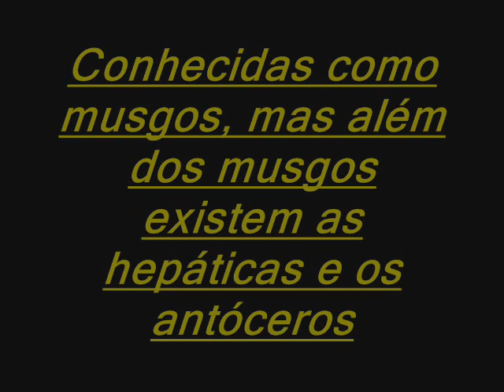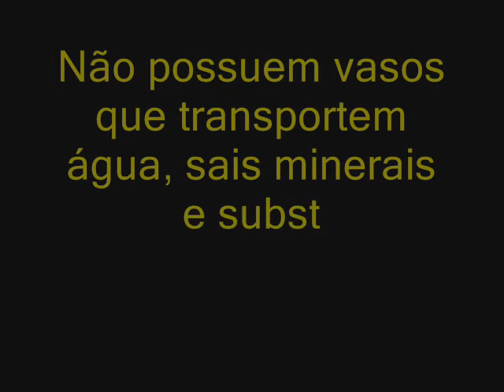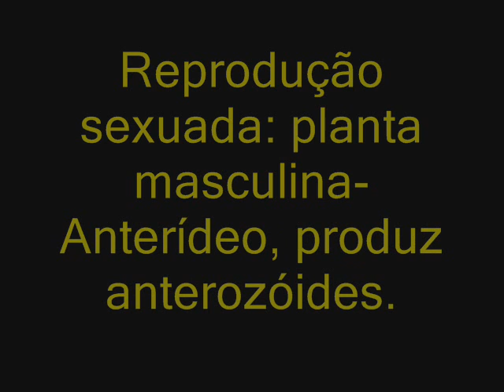Briófitas 2°C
Trabalho de Biólogia - Hasdrubal Bellegard- Curitiba-Pr